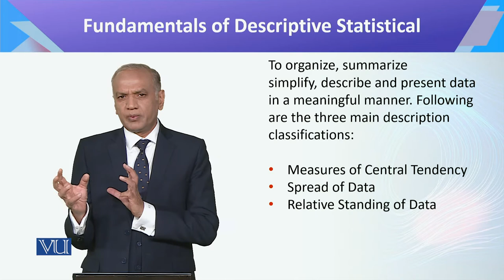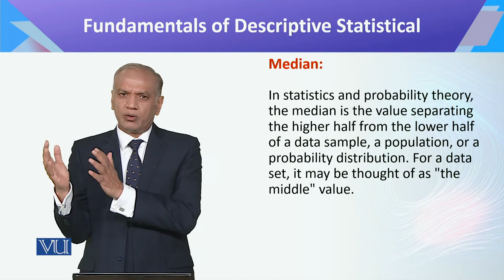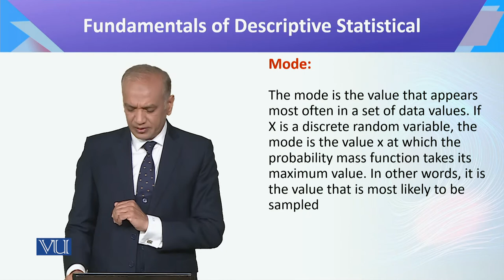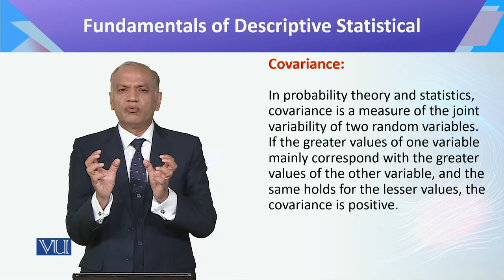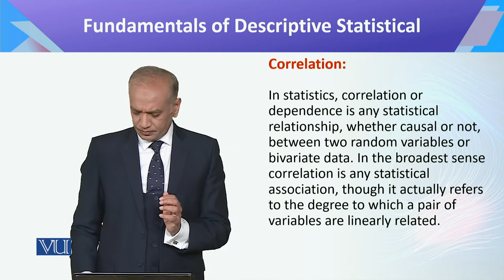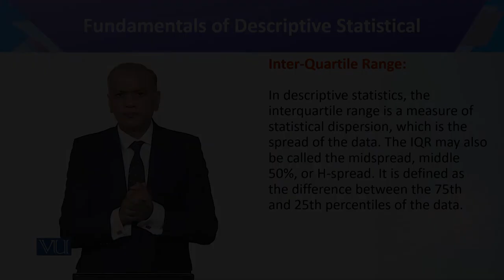CS442_Topic015 | Introduction to Data Science